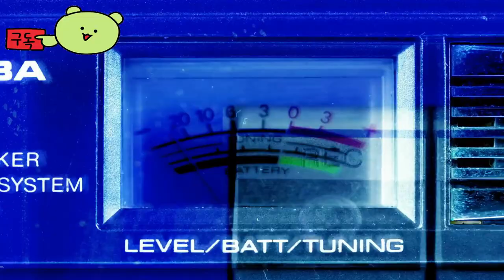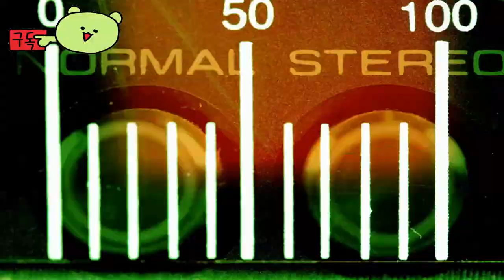길드워 2: 잔티르 와일드 ( Guild Wars 2: Janthir Wilds ) 공식 확장 발표 August 20, 2024 예고편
확장 2024년8월20일

길드워2:잔티르와일드
GuildWars2:JanthirWilds

🕹️Game content
Guild Wars 2는 빠르게 진행되는 액션 전투, 심층적인 캐릭터 맞춤화 기능을 갖추고 있으며 구독료가 필요하지 않은 수상 경력이 있는 온라인 롤플레잉 게임입니다. 다양한 직업과 무기 중에서 선택하고, 광활한 오픈 월드를 탐험하고, PVP 모드 등에서 경쟁하세요. 지금 1,600만 명 이상의 플레이어와 함께하세요!

⚡Game Developer
 아레나넷®